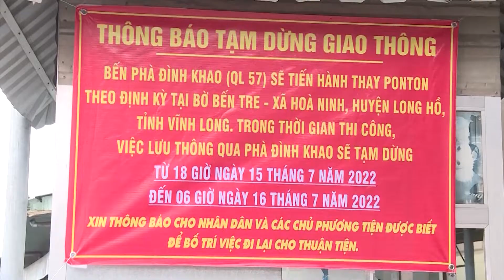Nhà 2 lúa | Tin nóng 24h | Vĩnh Long: Bến phà Đình Khao tạm ngưng hoạt động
Bến phà Đình Khao nối liền 2 tỉnh Vĩnh Long và Bến Tre. Để đảm bảo thiết bị phục vụ cho người dân đi lại được an toàn khi lưu thông qua bến phà Đình Khao, Cục Quản lý Đường bộ 4 thuộc Tổng Cục Đường bộ Việt Nam vừa có công văn tạm dừng giao thông qua bến phà Đình Khao để thay ponton 500G và phao phụ 500L-P phía bờ Bến Tre. Việc thay thiết bị trên bến phà Đình Khao diễn ra đến khi nào?
Chuyên mục Tin nóng 24h của Nhà 2 lúa tiếp tục có ghi nhận và chuyển đến quý khán giả những tin tức, Tin nóng 24h hấp dẫn. Hy vọng qua mỗi thông tin phát trên kênh Nhà 2 lúa, Tin nóng 24h của Nhà 2 lúa sẽ tiếp tục được khán giả tin tưởng, luôn ủng hộ Tin nóng 24h của Nhà 2 lúa để chúng tôi luôn có những tin tức hay, hấp dẫn.
Thời gian tới, Tin nóng 24h của Nhà 2 lúa sẽ tiếp tục những ghi nhận như thế này để bên cạnh cung cấp những tin tức, Tin nóng 24h hấp dẫn, chuyên mục Tin nóng 24h còn đồng hành, kết nối để chia sẻ những tin tức hay, mô hình kinh doanh hoặc những vấn đề đang được xã hội đặc biệt quan tâm.
Từ khóa tìm kiếm:
Booking quảng cáo, sản xuất video, TVC:
Công ty Cổ phần Truyền thông Sài Gòn Today